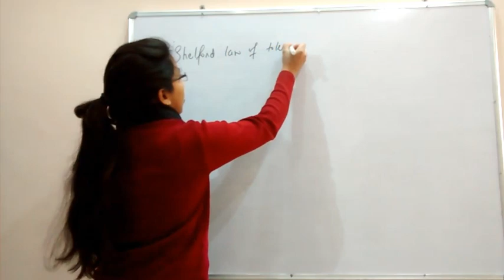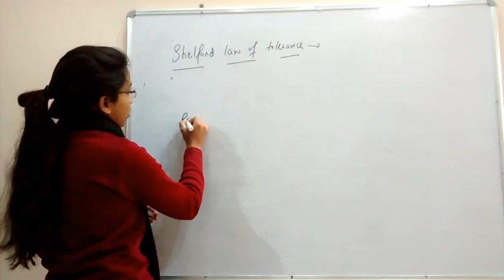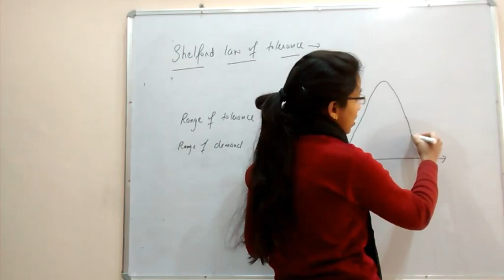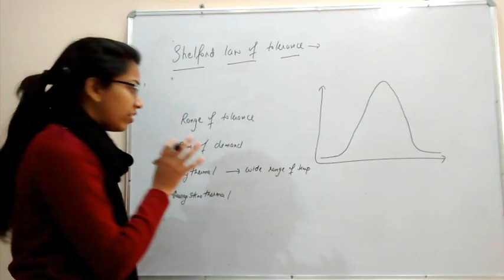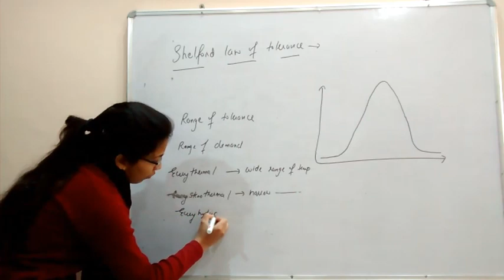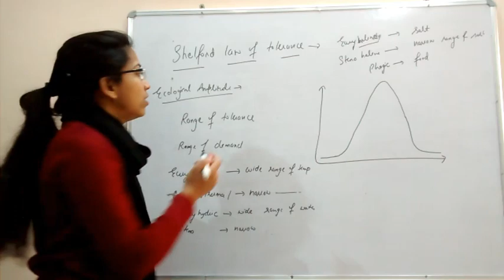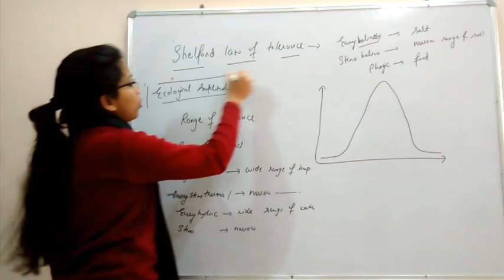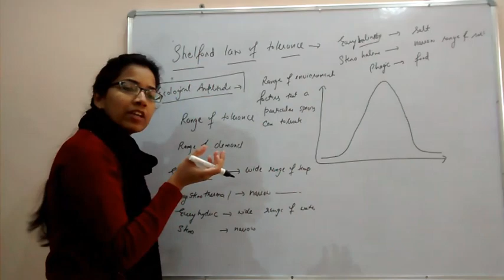Shelford's law of tolerance | Ecological amplitude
Shelford's  law of tolerance
Ecological amplitude